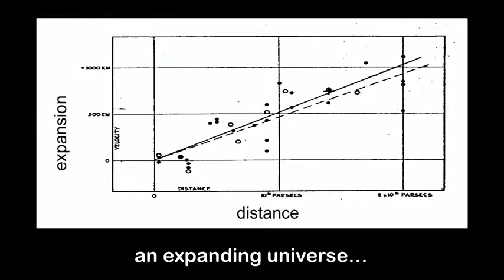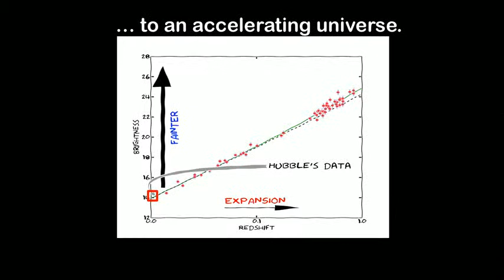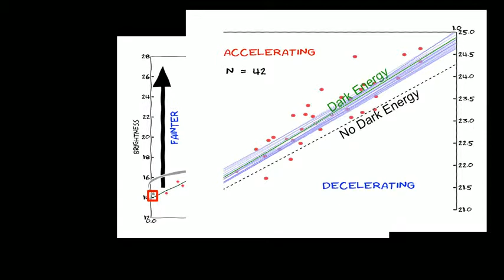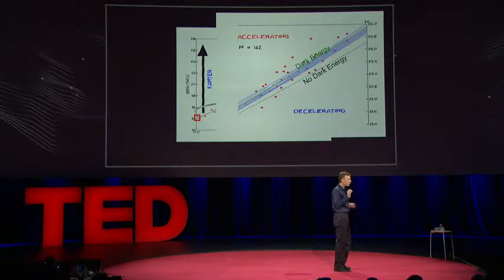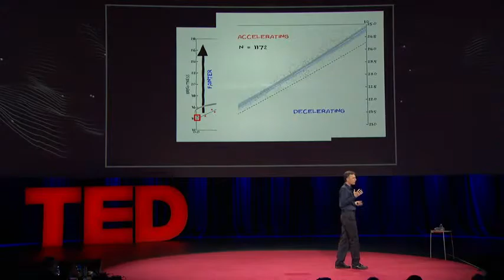Andrew Connolly: Cuál es la próxima ventana hacia nuestro universo - TED 2014 - Español Subtitulado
Los datos masivos están donde sea, aun en los cielos. En esta informativa charla, el astrónomo Andrew Connelly, muestra cómo se están recolectando grandes cantidades de datos de nuestro universo, grabándolos con sus constantes cambios. ¿Cómo capturan los científicos tantas imágenes a gran escala? Se empieza con un telescopio gigante...

Marzo, 2014 - Vancouver, Canada